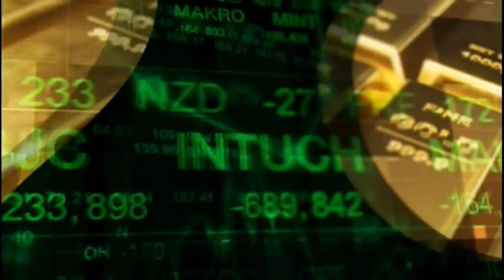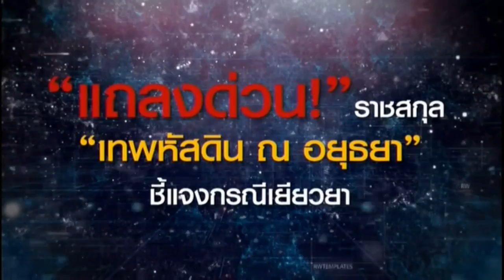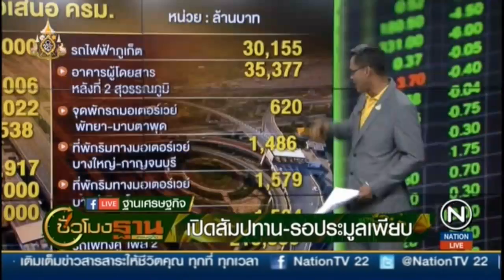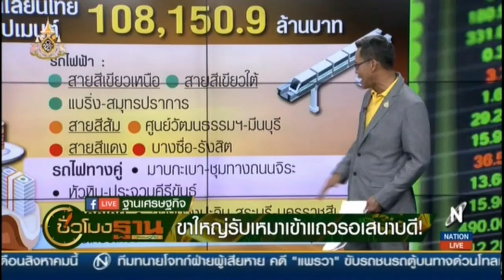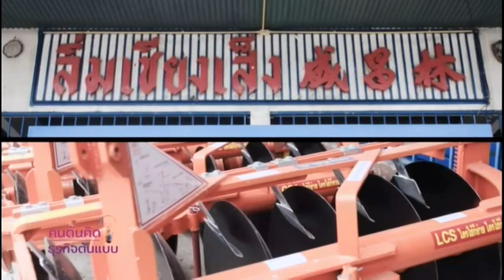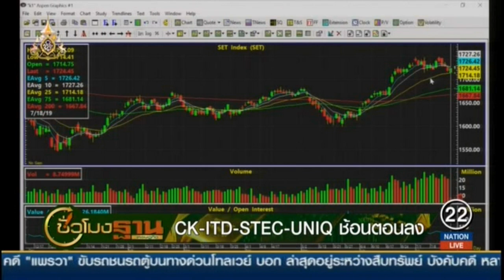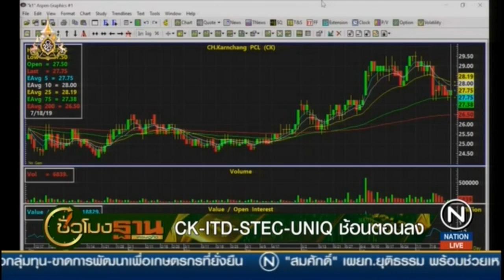Rerun : ชั่วโมงฐานเศรษฐกิจ | on Nation TV [18-7-62]